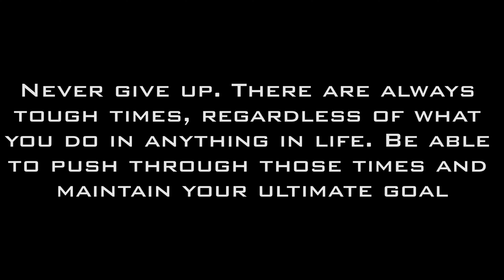Never give up in your life like her || ರಸ್ತೆಯಲ್ಲಿ ಬಿದ್ದು ಒದ್ದಾಡ್ತಿದ್ದ ಆ ಹಕ್ಕಿ ನನಗೊಂದು ಪಾಠ ಕಲಿಸಿತು